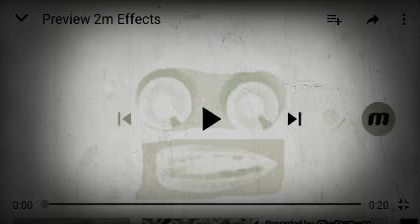Preview 2m Effects in Haunt